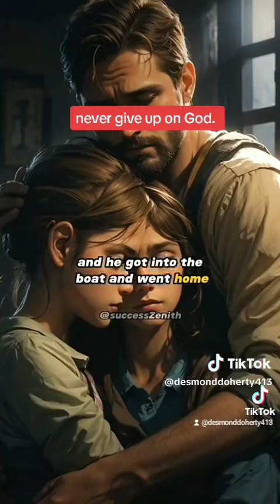God is good